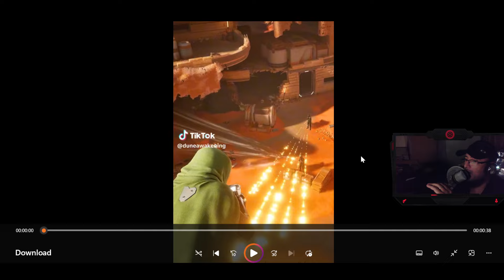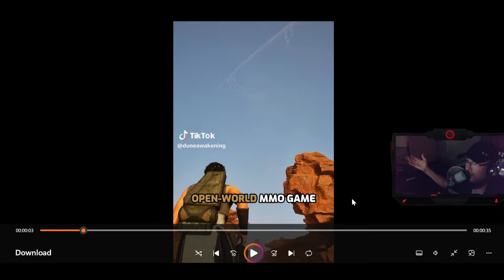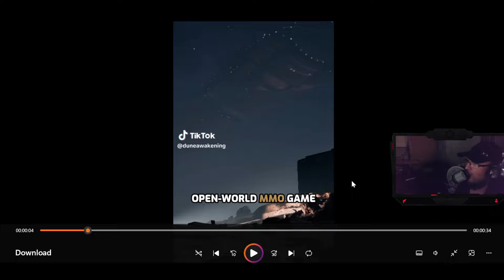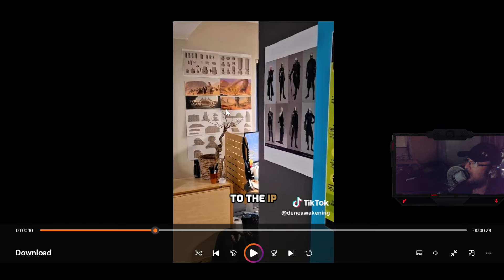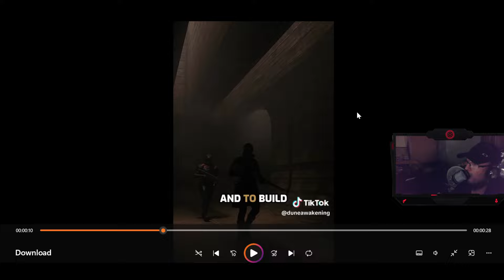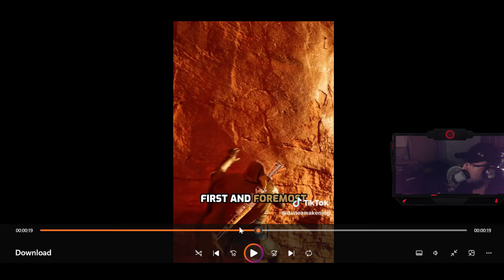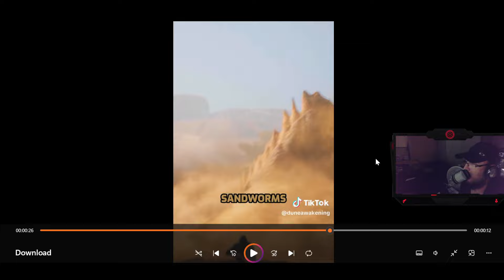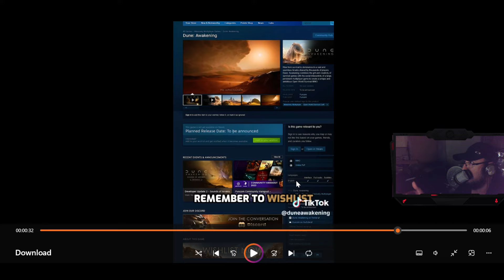NOVO GAMEPLAY DE DUNE AWAKENING ESTA INSANO!!! DOS CRIADORES DE CONAN EXILES